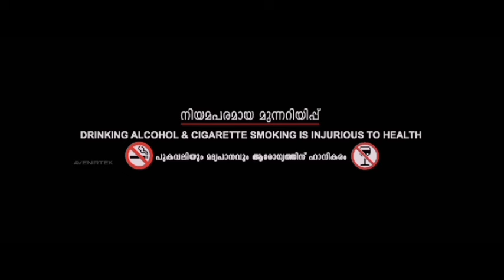Guruvayoor Ambalanadayil (2024) Malayalam Full Movie Updates | Prithviraj Sukumaran Review & Facts